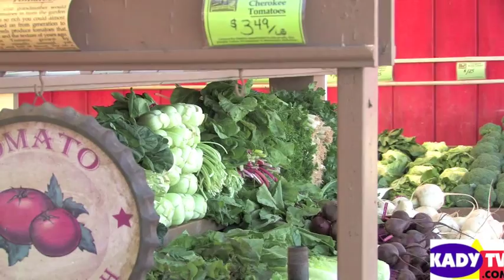Underwood Family Farms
Mary Maranville visits Craig Underwood for the Ventura County Farmer of the Month.